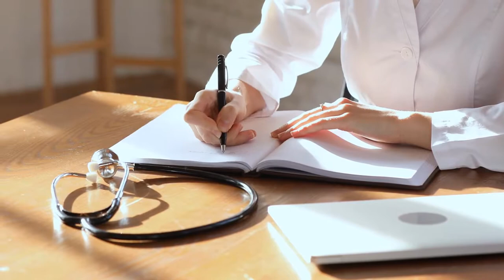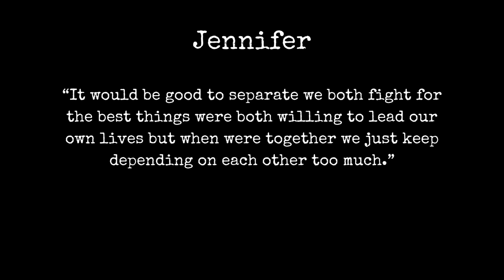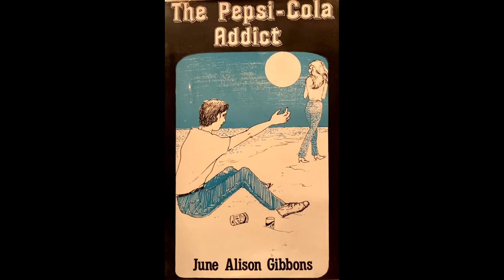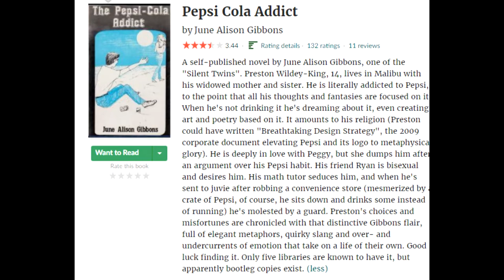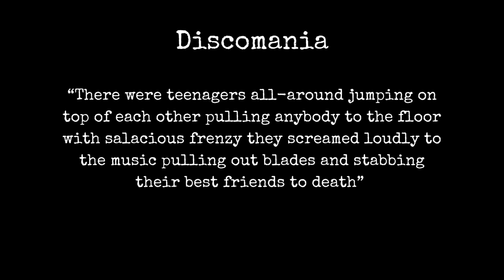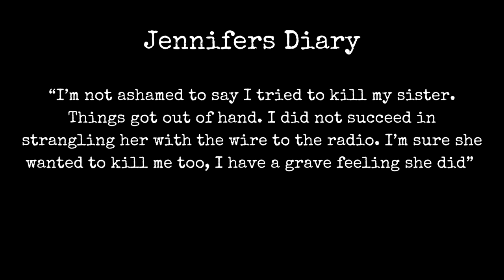June and Jennifer Gibbons | The Silent Twins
Twin girls born ten minutes apart stuck in a pact of silence with speech limited to their own secret language. These twins would experience traumatic events and countless attempts at therapy while under the belief neither could live a normal life if the other remained alive.

By their late teens, they would find themselves admitted indefinitely to a high-security mental hospital housing murderers and serial killers such as the Yorkshire Ripper.

This is the story of June and Jennifer Gibbons.

When researching this video, I found some sources and videos trying to mystify this case and make the twins sound off-the-wall creepy with secret languages and death pacts.

What I feel I found were two troubled twins with a destructive connection and mental health issues struggling to fit in with society.  While I don’t know all the details pertaining to their lives, the case and whether or not a high-level security prison was justified.

 It’s not hard to see why they committed their crimes.

June and Jenifer stood out in an unaccepting society that mocked and bullied them. They found what they believed to be love in other mentally ill boys who brought them out of their shells only to leave after a short time.

Their way of lashing out at society wasn’t right and it could have resulted in the loss of life but the punishment cost the twins over thirteen years and it could be argued, it cost them Jeniffer’s life too.

Interview footage was taken from the BBC documentary Silent Twins: Without My Shadow. You can watch the documentary in full below: